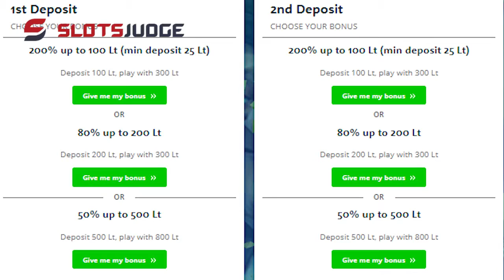CASINO ROOM review Online casino with a lot of bonuses and and free spins inside! dTtyq0Yfnsk